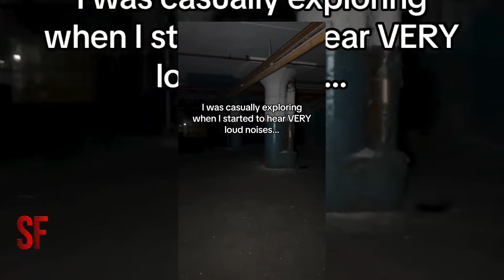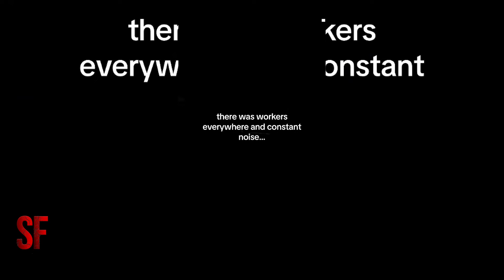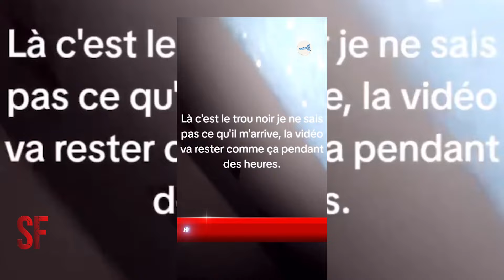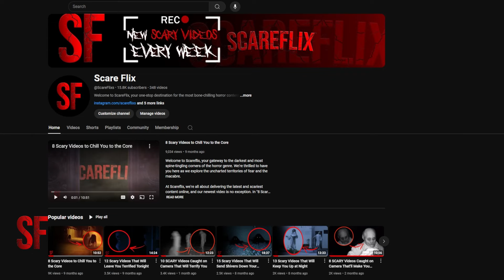11 SCARY Videos That Will Make You Wish You Hadn't Watched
11 SCARY Videos That Will Make You Wish You Hadn't Watched

Welcome to Scareflix 🎥, your gateway to the darkest and most spine-tingling corners of the horror genre. We're thrilled to have you here as we explore the uncharted territories of fear and the macabre.

At Scareflix, we're all about delivering the latest and scariest content online, and our newest video is no exception. In "11 SCARY Videos That Will Make You Wish You Hadn't Watched", we've handpicked a collection of the most bone-chilling, hair-raising clips from the depths of the internet. These are the stories and sightings that will send shivers down your spine, leaving you questioning the very fabric of reality.

Whether you're a seasoned horror aficionado or a curious newcomer, we invite you to join us on this scary journey into the heart of darkness. Our commitment is to keep you wide awake at night, your heart racing, and your mind haunted by the chilling mysteries we unveil.

Scareflix - Where nightmares become a reality. Welcome to the dark side of YouTubes Horror & Paranormal

Jon Our Community on Discord
Discord.gg/ScareFlix

 r/SCAREFLIX

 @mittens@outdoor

@mason Flinn

Title 17, US Code (Sections 107-118 of the copyright law, Act 1976):
Transcript